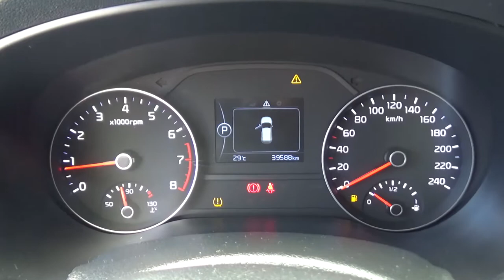Kia / Sportage / 2018 - JL494503